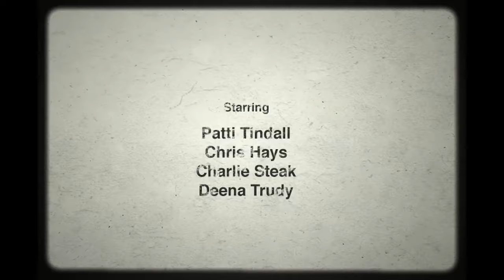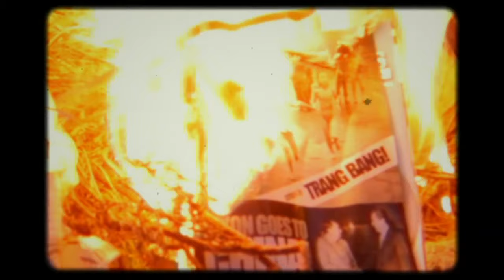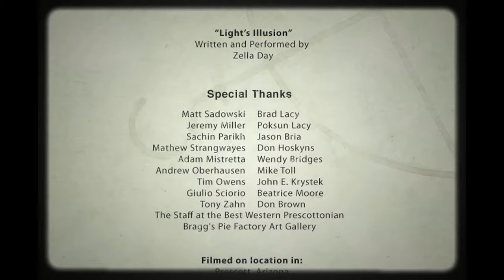Her Special Day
A young child enjoys a sunny, summer picnic thrown in her honor by her parents' new affluent friends. But night is waiting and within its darkness, unimaginable horror.

Her Special Day is drama about a religious cult in the 1970's and the lengths they will take to appease their god.

Starring Christopher Hays, Patti Tindall, Deena Trudy, Cecilia Roessle, Charlie Steak.

Written and Directed by Casey Moore.
Produced by Synthetic Human Pictures